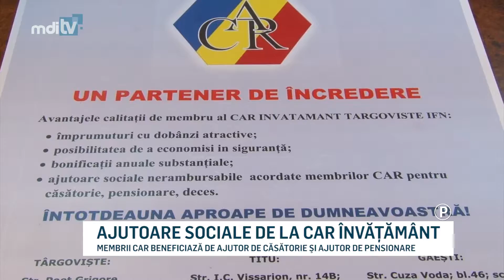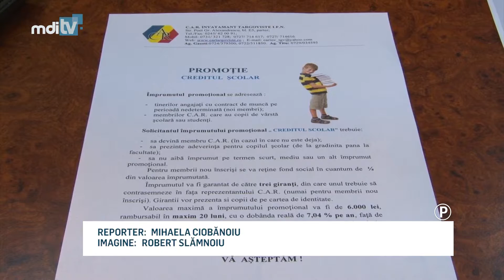AJUTOARE SOCIALE DE LA CAR INVATAMANT